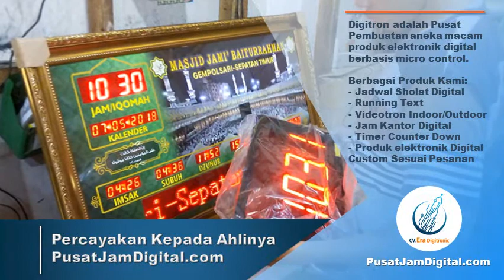Jam Iqomah Otomatis, 0822 4368 0792 - PusatJamDigital.com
WA 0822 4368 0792 (TSEL), Jam Iqomah Otomatis, Jam Iqomat Sholat Digital , Jam Jadwal Sholat, Jam Jadwal Sholat Digital Murah, ServiceJamDigital.com